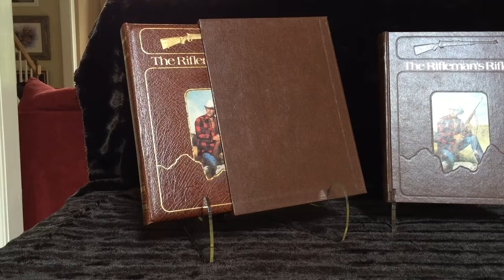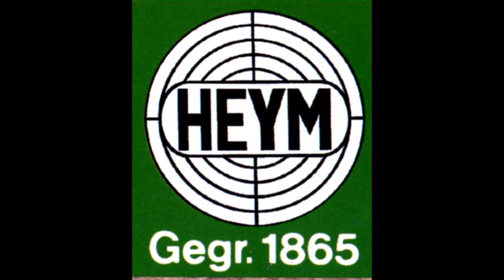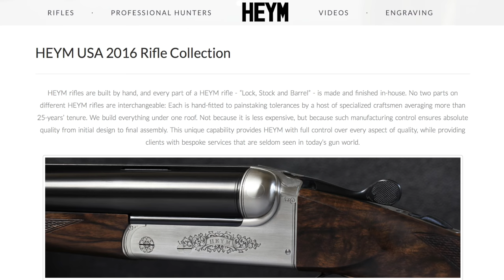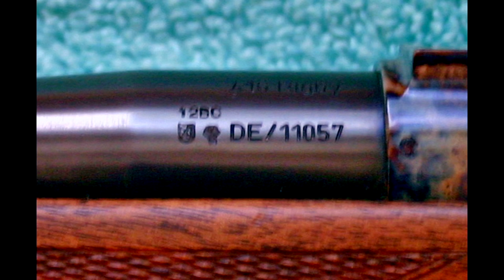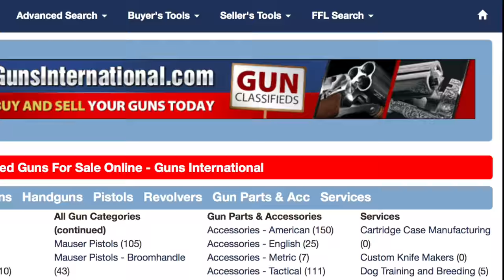Special Guns with Roger Rule Episode 3: Heym New Express Rifle – 416 Rigby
Welcome to Episode 3 of Special Guns with Roger Rule! New episodes released weekly airing every Friday, starting December 9th.

Episode 3:  Heym New Express Rifle – 416 Rigby